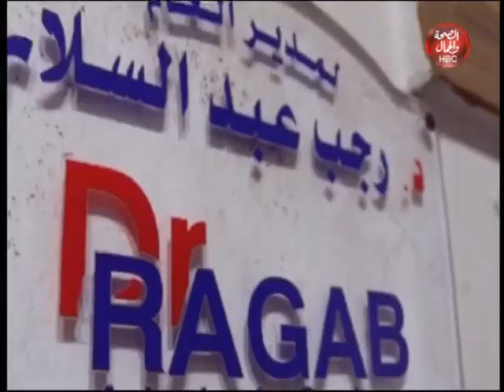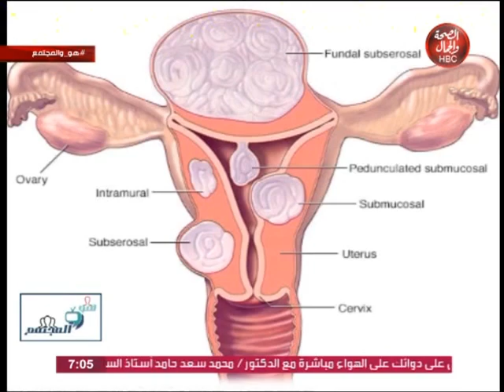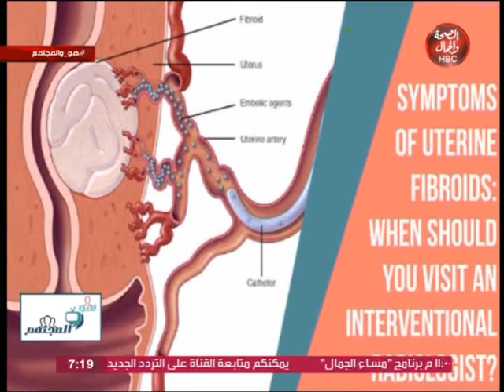هو والمجتمع|مع عمر الجبيلى يستضيف د/مروه الجندى أستشارى أمراض النساء والتوليد بكليه طب عين شمس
عمر الجبيلى يستضيف د/مروه الجندى أستشارى أمراض النساء والتوليد بكليه طب عين شمس

قناة_الصحة_والجمال# برامجنا